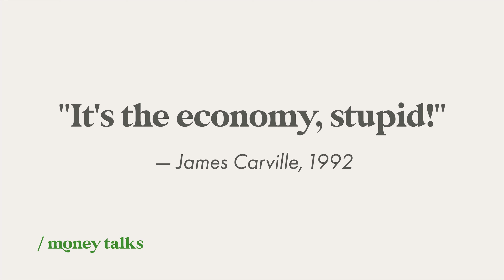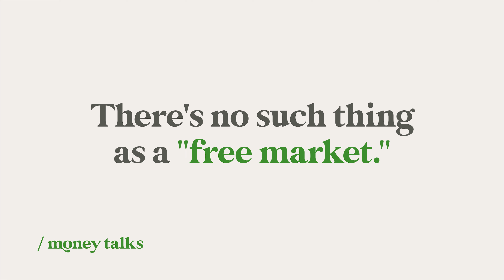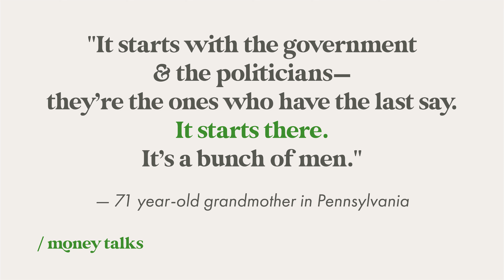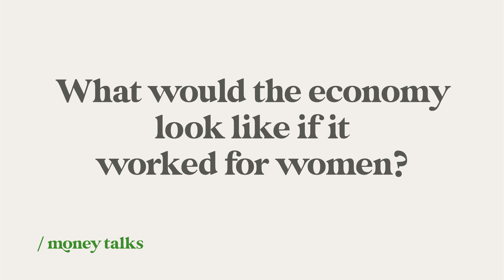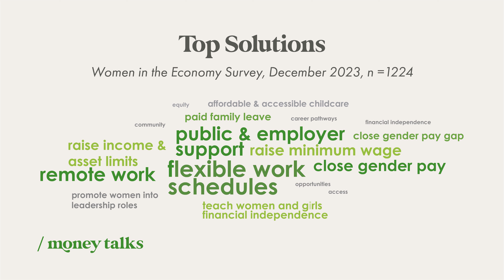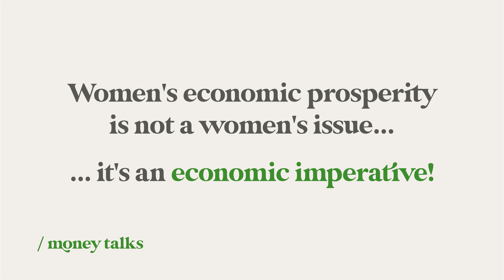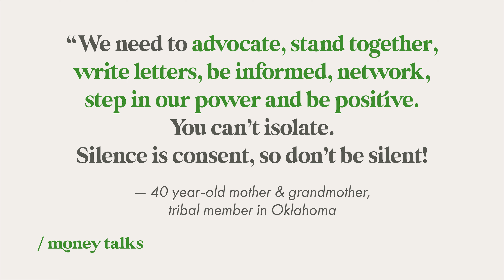What if the Economy Worked for Women? | Heather McCulloch | SheMoney Summit 2024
Heather McCulloch shares vital research why building a gender-equitable economy is an economic imperative.
Heather McCulloch is an entrepreneur-in-residence at the Aspen Institute Financial Security Program (Aspen FSP) and a national thought leader on gender economic equity. She recently launched the Women in the Economy (WE) project at Aspen FSP, a research and action initiative to inform the design of a gender-equitable economy based on the insights, wisdom, and lived experience of working women across America. Heather has more than two decades of experience working as an advocate and thought leader to close the racial and gender wealth gaps and build an equitable economy. Previously, she founded and led Closing the Women’s Wealth Gap (CWWG), a multiracial/ethnic, cross-sector network of leaders working together to transform public policies and systems to advance gender economic equity. Prior to starting CWWG, she was the founder of Asset Building Strategies, a consulting firm that supported nonprofit, philanthropic, public, and private-sector leaders to advance policies and strategies to build the financial security of low-wealth families; and a founding staff member of the national nonprofit, PolicyLink.